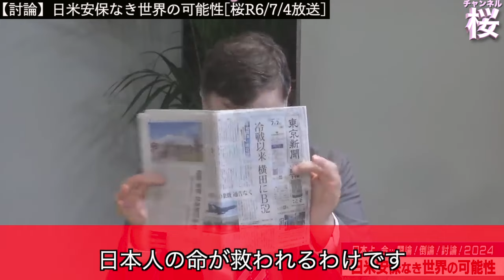【切り抜き 闘論！倒論！討論！】日米安保なき世界の可能性[桜R6/7/22]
チャンネル桜の討論番組「闘論！倒論！討論！」の切り抜き動画です！

◆日米安保なき世界の可能性

パネリスト：
　折本龍則（千葉県議会議員）
　ジェイソン・モーガン（歴史学者・麗澤大学国際学部准教授）
　藤井聡（京都大学大学院教授）
　山中泉（著述家・一般社団法人 IFA (International Freedom Alliance)代表理事）
　矢野義昭（元陸上自衛隊小平学校副校長 陸将補）
　ロバート・Ｄ・エルドリッヂ（エルドリッヂ研究所代表）※スカイプ出演
司会：水島総